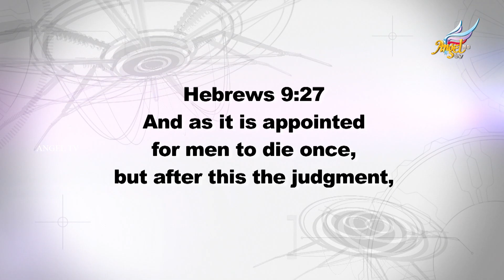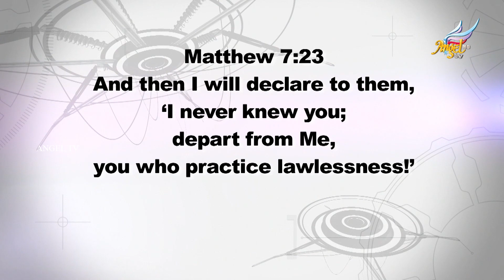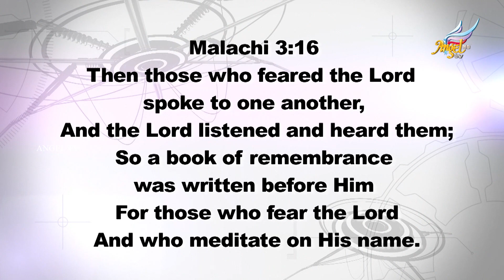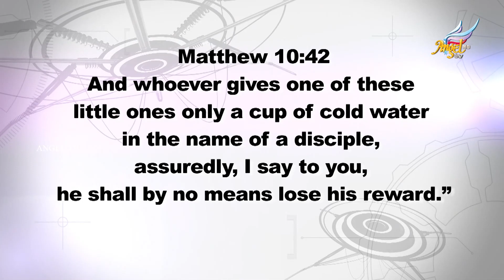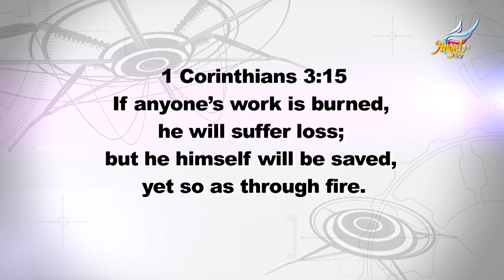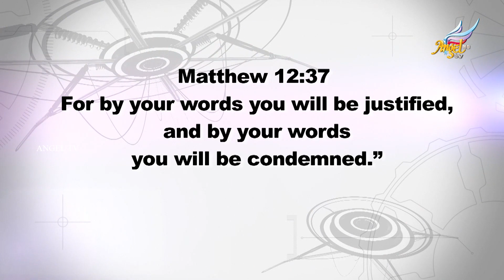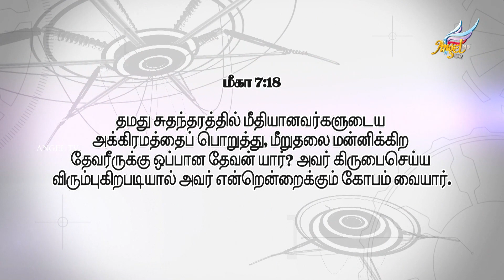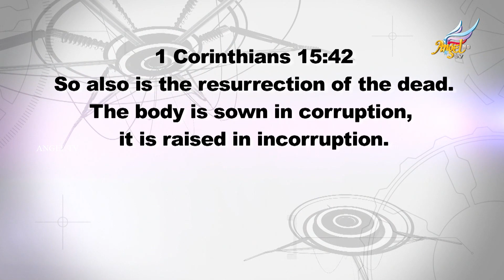Cross Fire | Rev. James Singh | Episode 193